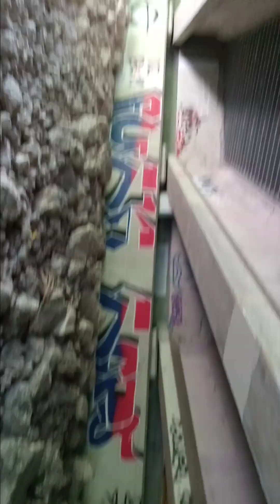June 20, 2023